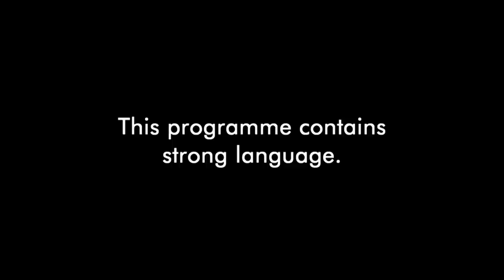Ep #2 CATCH UP: Meghan Markle’s Nephew Tyler Makes A Shock Arrival | The Royal World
The Royal World just got bigger and even more royal y’all…

Don’t miss brand new The Royal World on Wednesday 21st November @ 10pm – only on MTV!